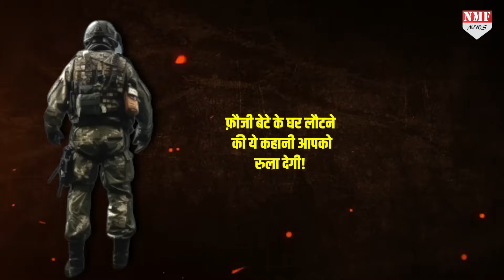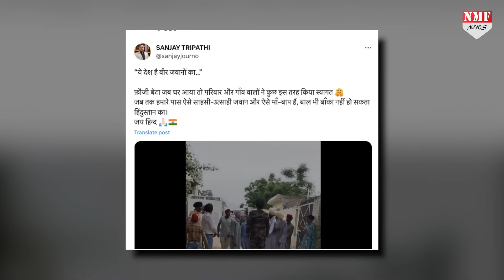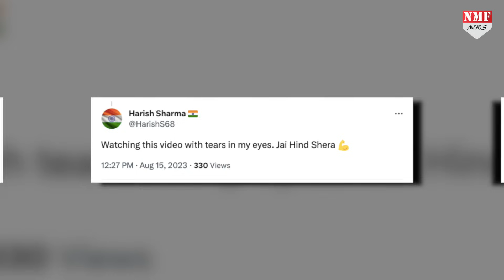Social Media पर छाया फ़ौजी बेटे का एक वीडियो आपको भी सुकून से भर देगा, आंखें नम कर देगा!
सोशल मीडिया पर एक फ़ौजी बेटे का वीडियो बहुत तेज़ी से वायरल हो रहा है। इस बेटे का घर में ज़ोरदार स्वागत तो हुआ ही…और परिवार इतने जोश से भरा हुआ है..इतना गर्वान्वित महसूस कर रहा है कि आप भी वीडियो देखेंगे तो या तो आपके चेहरे पर मुस्कान आएगी या फिर आँखें छलक जाएँगे। देखिए रिपोर्ट।

Nivedita
Neha